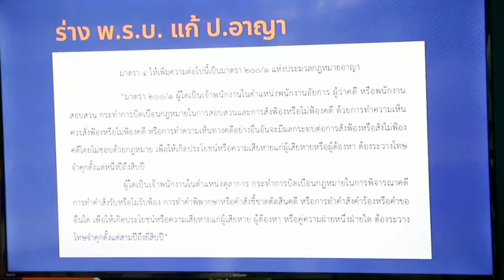LIVE เสนอร่าง กม. เอาผิด พนง. กระบวนการยุติธรรม!! โดย รังสิมันต์และวรภพ พรรคก้าวไกล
การแถลงข่าว ‘พรรคก้าวไกลเตรียมเสนอร่างกฎหมายเอาผิดกับเจ้าพนักงานในกระบวนการยุติธรรมที่บิดเบือนกฎหมาย’
(โดย รังสิมันต์ โรม และ วรภพ วิริยะโรจน์)
ก้าวไกลเดินก้าวแรกเพื่อไปสู่ ‘การปฏิรูปกระบวนการยุติธรรมและระบบตุลาการ’ ให้เป็นกระบวนการยุติธรรมที่โปร่งใสและปราศจากข้อกังขาว่ามีวาระแอบแฝงในการพิจารณาคดีดังปรากฏการณ์ที่หลายคนคงประจักษ์ดีแล้วในช่วงที่ผ่านมา
การกำกับมิให้กระบวนการยุติธรรมและระบบตุลาการลอยตัวเหนือการตรวจสอบได้ จึงจะเป็นหนทางที่จะไปสู่จุดนั้นจึงเป็นที่มาของการแก้กฎหมายในครั้งนี้